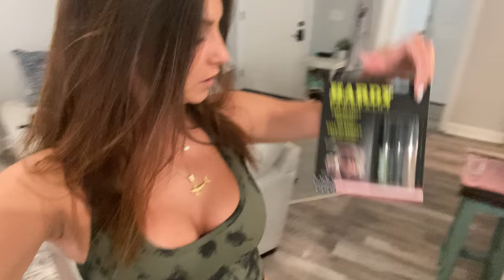BTS of My Bed & Breakfast VLOG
Nicole's Fishing Bed & Breakfast ONE STOP SHOP all inclusive LODGING located in Venice Louisiana! Water front Properties I'm partnered with 17 Houseboats, condos along with the best cats in the game if you don't already have a charter lined up not to worry we handle that as well. Nicole prepares all of your home cooked meals and what sometimes even goes fishing with clients! Check us out :)

FOLLOW me on other social media’s 😉